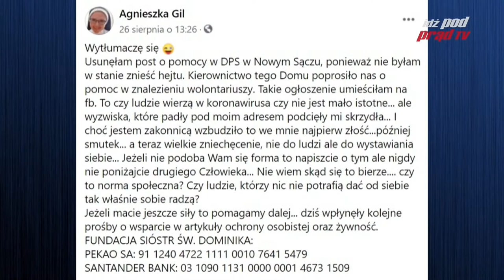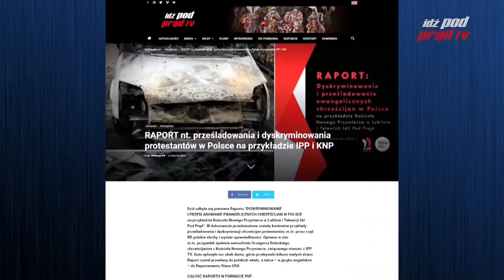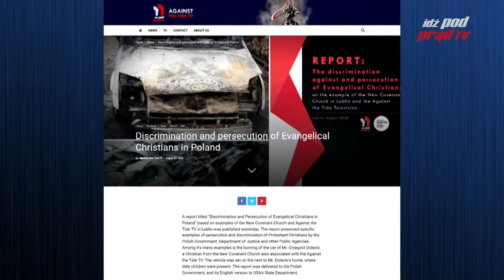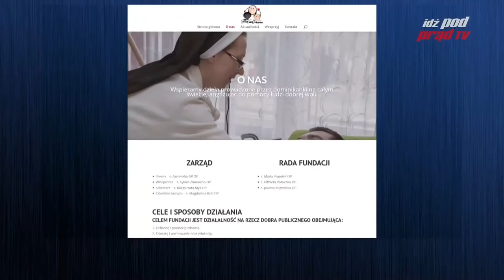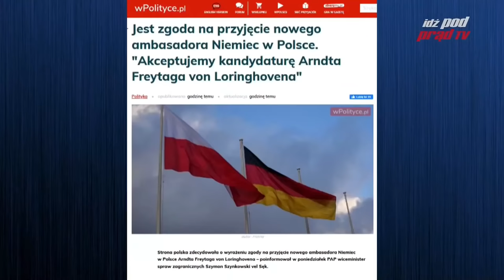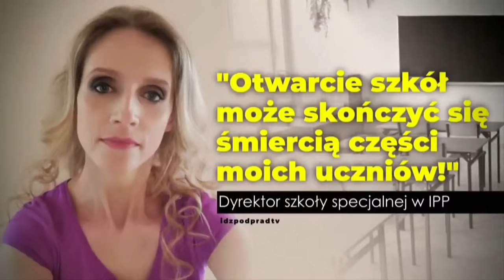Zakonnica w IPP: Fala hejtu za wpis "Pomóż w DPS przy COVID-19" DOGRYWKA 2020.09.01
ZAKONNICA W IPPTV! Siostra Tymoteusza Gil pomagała w DPS w Nowym Sączu, gdzie wybuchło ognisko koronawirusa. Po wpisie z zaproszeniem do pomocy osób, które nie wierzą w COVID19, wylała się na nią fala hejtu. 18:00 IPP Dogrywka, w 2. części wyniki challengu